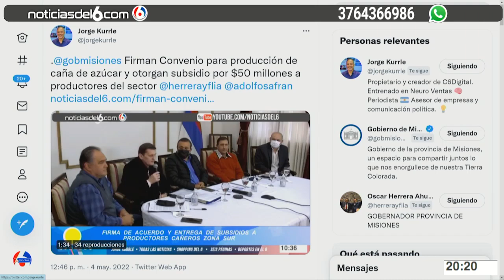04 05 22 6P MILENA BORESKI COVID 19